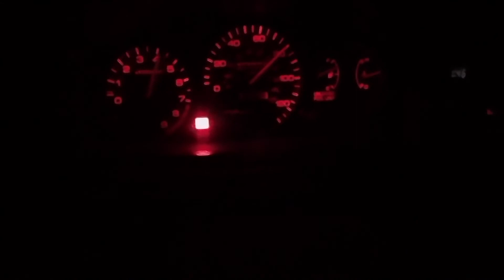B20 Civic EJ1 Pulls - HKS Exhaust & 1320 Performance Headers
This week's video is short and sweet. I went for a night car wash and cruise and decided to do a few pulls in Project EJ1.

Civic Specs:
B20 high compression
Intake with NM Engineering filter
1320 Performance ramshorn headers
HKS Hi Power exhaust

Hope you enjoy the couple pulls. yes it slow but it's fun to drive. Trust the process I have plans for this project. Next week we will be back to a normal length video since I will have time off.